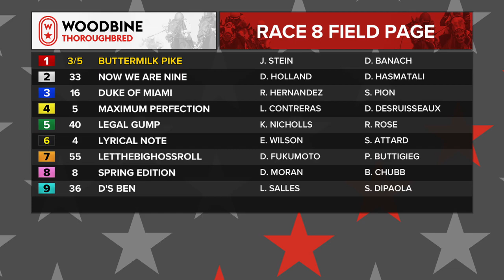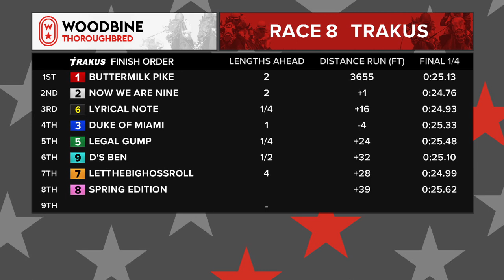Woodbine, June 25, 2020 Race 8